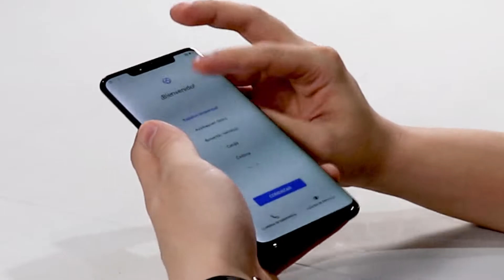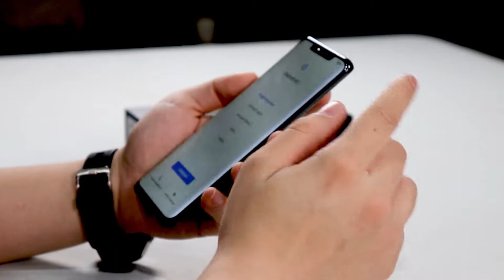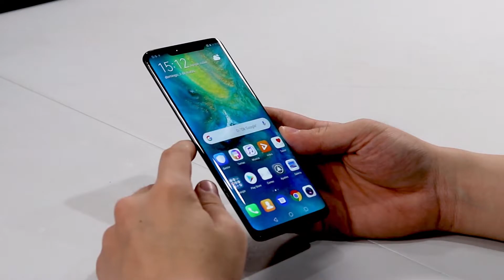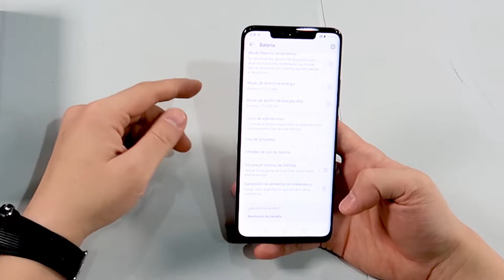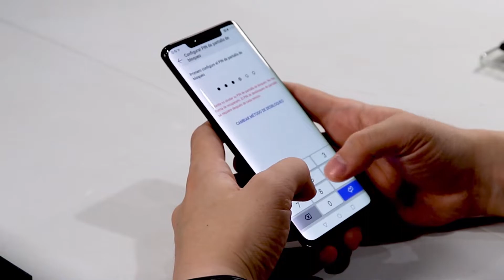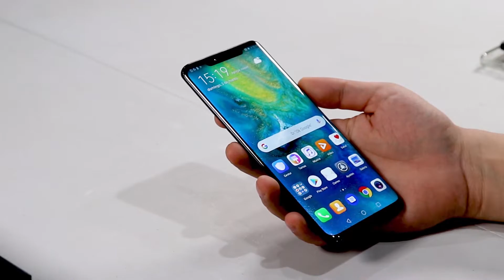Huawei mate 20 Pro / unboxing en español